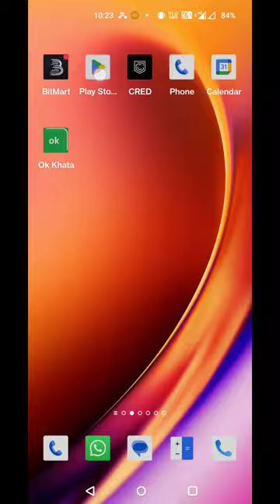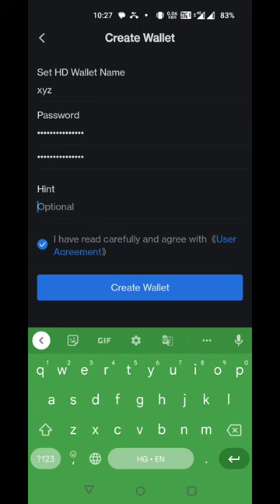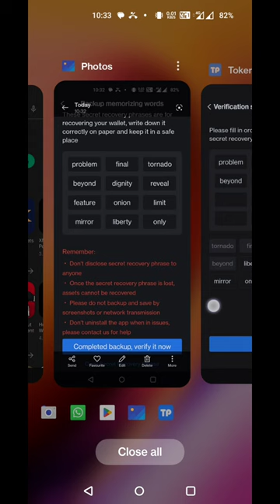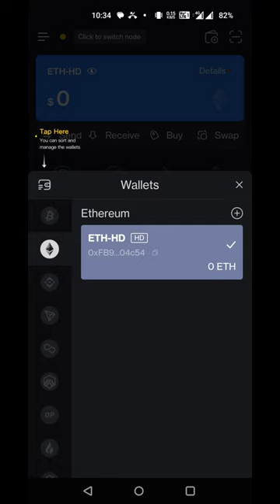Coinbdex ll Token Pocket से Trx_ Coinbdex वैलेट में कैसे डाले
Coinbdex mai paisa add kaise kare II TokenPoket Wallet logoin kiase Karen